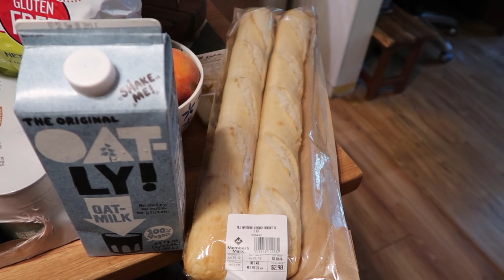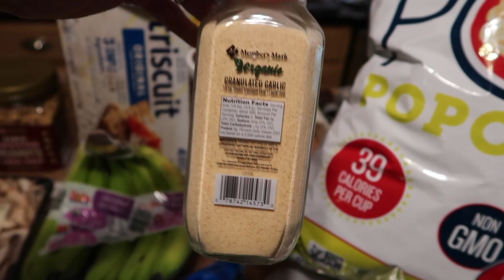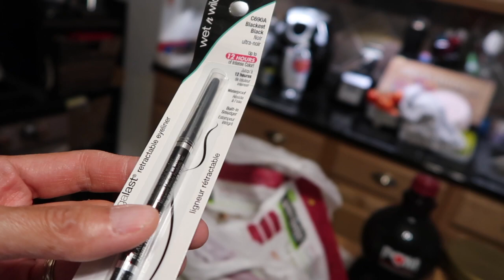Change in Plans!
Change in Plans! (07/01/19)
Maddie was working overtime! Shopping at the usual places. Grocery haul. Change in dinner plans. Finally got some rest. Thanks for your support - we much love you!

ON THIS DAY:
1 Year Ago:
2 Years Ago:
3 Years Ago:
4 Years Ago: